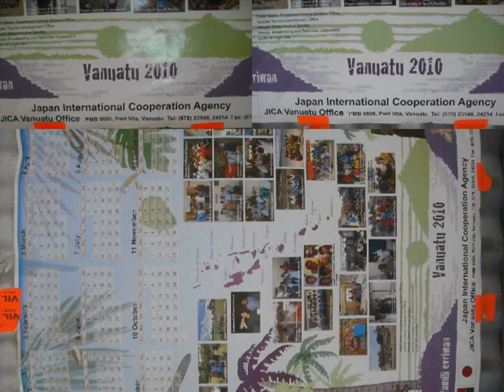萬那杜探險 E